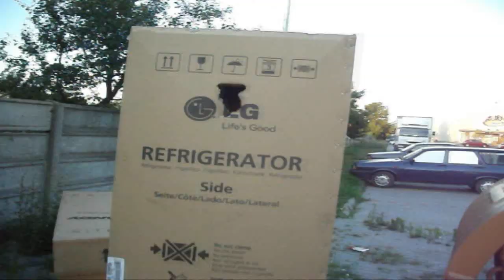First Five freerunning alba iulia 2011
SE tudor fis roby sica
zobhead
2011 alba iulia